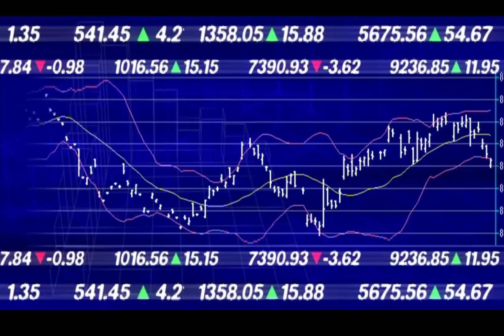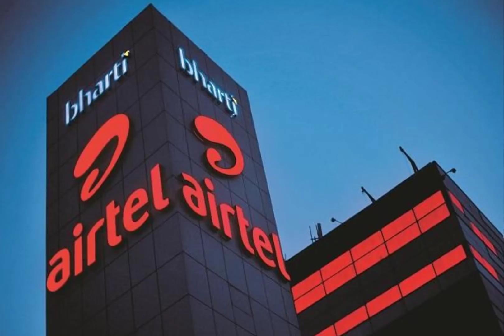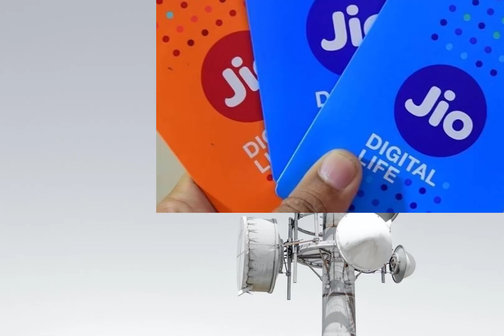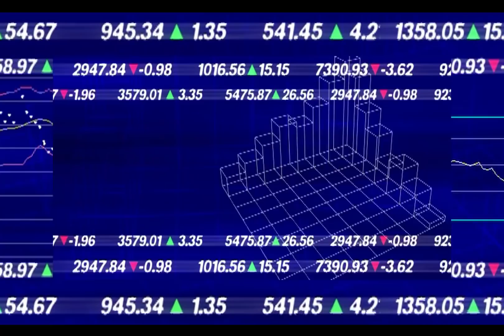AGR RCOM insolvency, IBC Code and insolvency, Reliance communication insolvency court judgment news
AGR RCOM insolvency, IBC Code and insolvency, Reliance communication insolvency court judgment news, idea share ka kya hoga
AGR dues kiske kitne?
Indian Telecom regulatory authority TRAI ke hisaab se total AGR dues hai 1.19 lakh crores. So far telecom players have paid Rs 25,896 crore. The balance payment of Rs 93,520 crore remains due. Out of its total dues of Rs 43,980 crore, Bharti Airtel has paid Rs 18,004 crore so far while Rs 25,976 crore is still remaining. Vodafone Idea's dues are the highest at Rs 58,254 crore of which the company has paid Rs 6,354 crore and the balance due is Rs 51,400 crore.
The dues of Tata Teleservices stand at Rs 16,798 crore of which it has paid Rs 4,197 crore, while Jio’s dues are at Rs 194.7 crore all of which have already been paid by the company
India ke telcos ki halat bahut kharab hai, specially Vodafone Idea ki, jo insolvency ka kagar par hai. Jio ek akela raja ki tarah market ko rule kar raha hai. Is mamle ek bahut interesting fact saamne aaya hai. Supreme Court me case chal raha hai aur ek latest ghearing me judge ne bataya hai ki agar Insolvency aur Bankruptcy code ke anusar telcos ne Insolvency ke liye apply kiya to unka poora AGR dues vanish ho sakta hai. Ye bahut bada news ho sakta hai Vodafone IDea, Airtel ke liye aur shayad Rcom ke liye bhi. Kya hai is khabar ke andar ki sachhai, jaan ne ke liye poora video ko end tak dekhiye, aur channel ko subscribe kijiye, aise aur bhi videos ke saath jude rehne ke liye bell icon ko press kijiye

AGR ka matlab hai Adjusted Gross Revenue, ye ek fee sharing mechanism hai government and telcos ke beech me. Aap poochenge kaisa fee sharing? 1999 ke baad telecom aur Indian government ke beech me ek deal hua tha ki total revenue ko sarkar ke saath share kiya jayega. Isko kaha gaya tha Adjusted gross Revenue (AGR). isse pehle tak telecom companies ko sirf licensing fees dena padhta tha sarkar ko, lekin 1999 ke baad se AGR ke definition ko lekar 10 saal court me case chala hai. AGR ke definition sarkar ke hisaab se ye tha ke saare Core and non core telecom revenue minus roaming charges and cancelation charges me sarkar ka hissa hona chahiye, magar telecom companies ka kehna ye tha ke sirf core telecom related revenue me hi sarkar ka hissa hona chahiye. Is maamle October 2019 me supreme court ka bada faisla ye aaya ke AGR ka definition me core and non-core revenues dono aayega. Isse India ke telecom sector me bahut bada change hone ke chances hai.

अगर आप भी फ्री में डीमैट अकाउंट खोलना चाहते हैं वो भी सबसे सस्ते ब्रोकरेज कंपनी में तो दिए गए लिंक पर क्लिक करके खुद ही DEMAT ACCOUNT OPEN कर सकते हैं वो भी सिर्फ 5 मिनट में मोबाइल या लैपटॉप में।
अगर आप भी शेयर बाजार में बिना कुछ पैसा लगाए अपना अकाउंट ओपन करना चाहते हो तो ये सबसे अच्छा विकल्प है जो की बिलकुल फ्री है।
यही नहीं जो शेयर आप आज खरीद कर डिलीवरी में रखते हो तो उसको कभी भी बेचने पर कोई भी ब्रोकरेज चार्ज नहीं है ये बिलकुल फ्री है.
अधिक जानकारी के लिए आप अपने सवाल कमेंट में या किसी भी वीडियो में पूछ सकते हो।
DEMAT ACCOUNT OPEN करने के लिए DOCUMENTS -
1- PAN CARD
2- AADHAR CARD
3- BANK ACCOUNT
4- MOBILE NUMBER

👈 use this link for FREE DEMAT ACCOUNT (Zero Brokerage For Delivery stocks & Rs.20 maximum brokerage for F&O and all Trading).